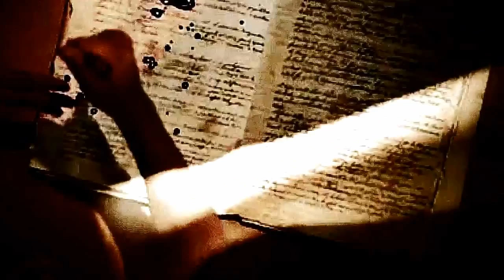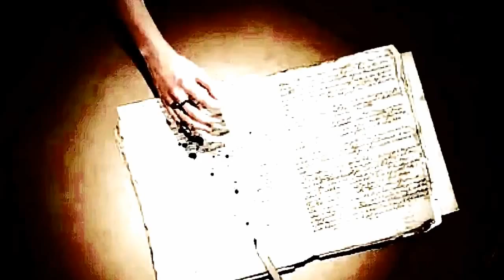So Far Away (Cover) Stained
My second attempt at a music video style video. I think it turned out o.k., hope you enjoy it:) Tell me what you think!